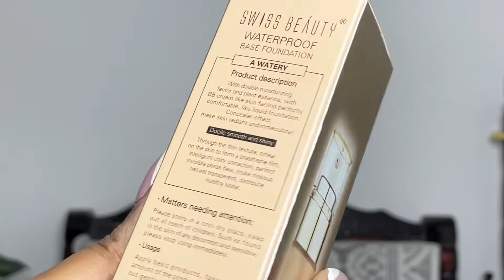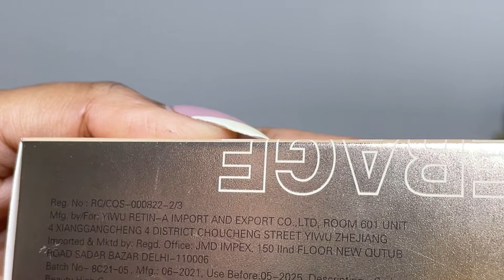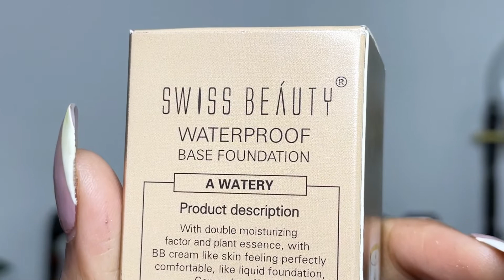Swiss Beauty High Coverage Foundation Review | Demo swissbeauty | Kanika Kajju...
I hope you liked this video ,If you do then please hit like and subscribe to my channel for more interesting video. don't forget to share this video with your friends..

Product Details:
Swiss Beauty High Coverage Foundation - 06 Medium Beige

All the content of this channel is created by me( Kanika Kajju), before using any of the content from my videos, kindly first take my permission.

Musician: Xuxiao